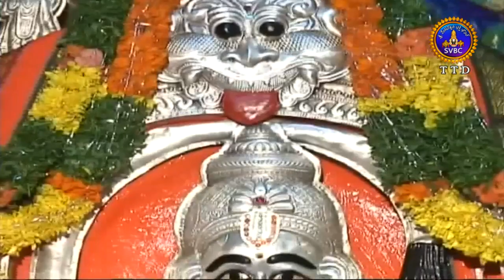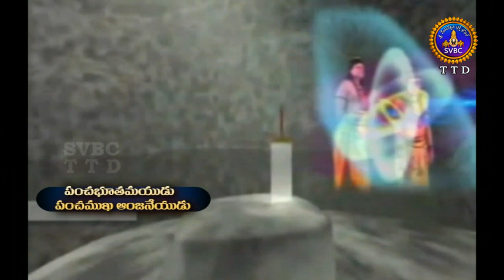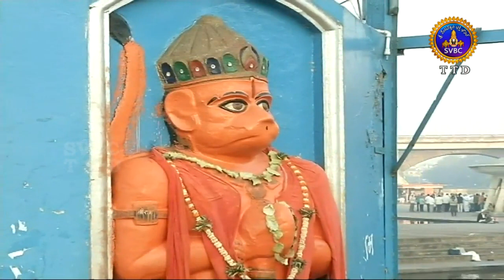Panchabhootamayudu Panchamukha Anjaneyudu | Special |15-10-19 | SVBC TTD